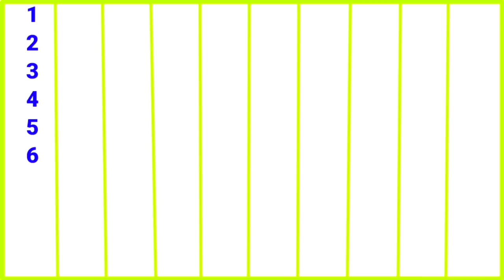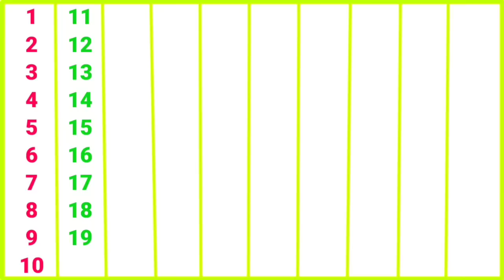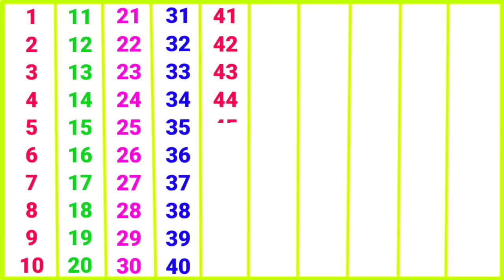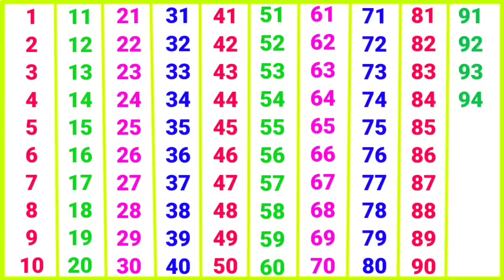गिनती | ginti | 1234 numbers | ginti pahada | 1 to 100 counting | Ginti in hindi | 34